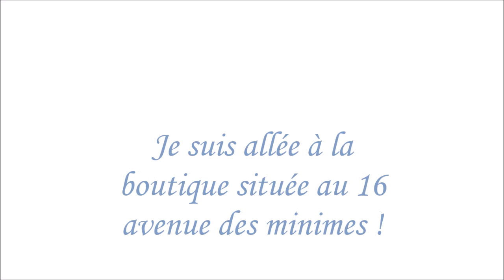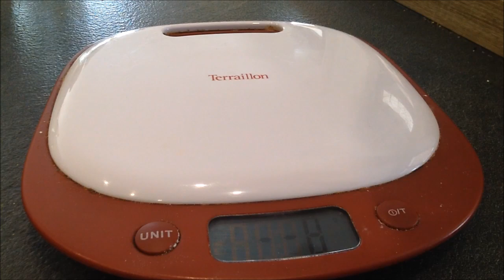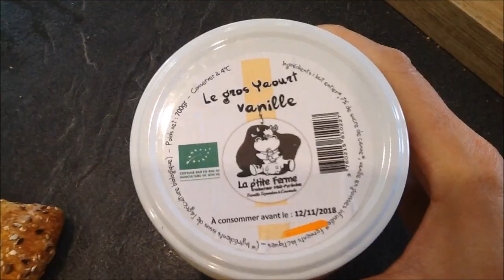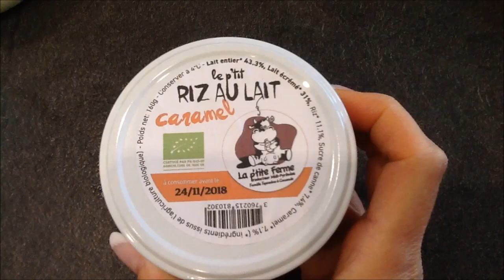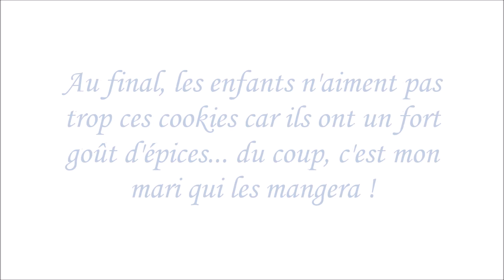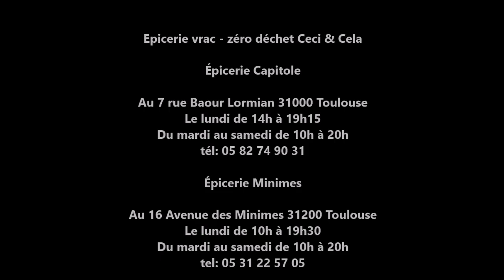Retour de courses — MES COURSES ZERO DECHET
Retour de courses — Mes courses zéro déchets

🍩 Bonjour, aujourd'hui je vous propose un petit retour de courses de la boutique Ceci & Cela (toulouse)

🍩 Sur notre chaîne YouTube vous pourrez visualiser différentes Playlists par thèmes. N’hésitez pas à les consulter !

🍩 Les recettes que je vous propose sont simples et rapides. Je suis une maman de deux enfants, j’ai un mari, un cane corso, un lapin et un hamster et je travaille à temps plein. Cette chaîne est un passe-temps, je ne suis pas rémunérée par les marques lorsque je vous en parle. Il arrive que certaines m’envoient des produits gratuitement et que je les utilise, dans ce cas, par soucis de transparence, je vous l’indique dans la vidéo.

🍩 Si vous souhaitez nous soutenir, nous avons ouvert un compte tipeee Les fonds récoltés nous permettent d'acheter un peu de matériel pour améliorer la qualité de nos vidéos. Même 1 euro peut faire la différence pour nous. On vous remercie

🍩 Les musiques utilisées dans nos vidéos sont toutes issues de la Bibliothèque audio YouTube et en règle générale sans paternité requise, sinon, c’est précisé ici.

Aurélie